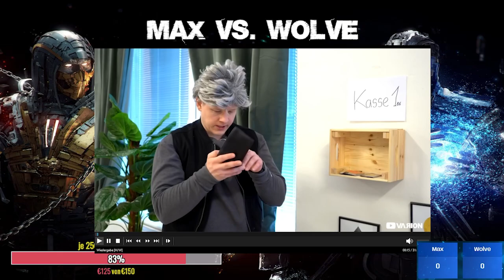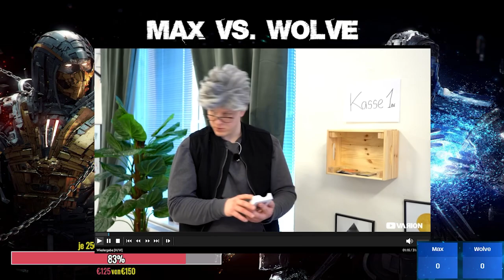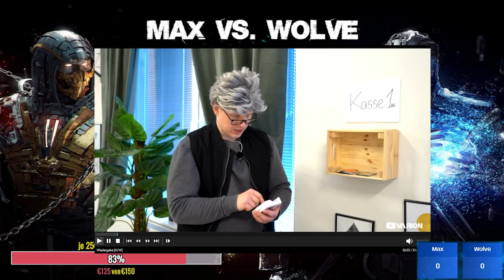Max vs. Wolve Runde 4: Verflixxte Klicks! - Livestream vom 29.6.24